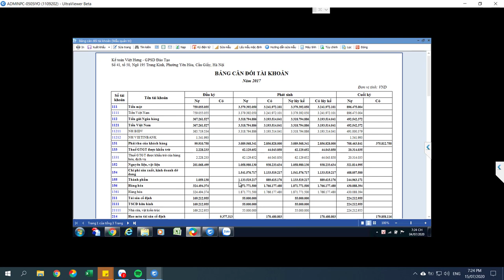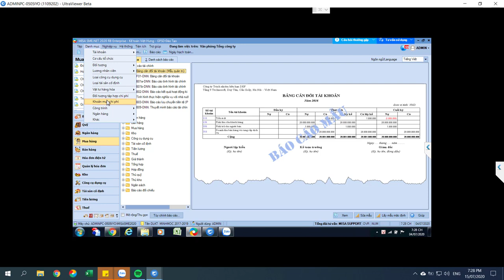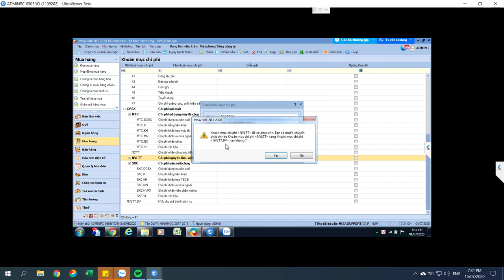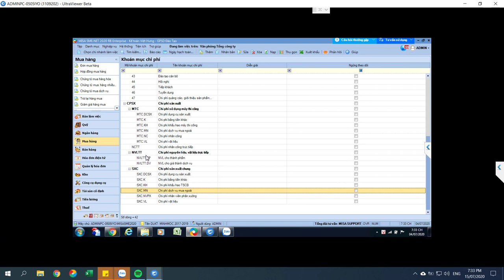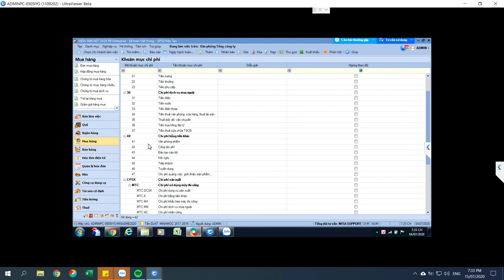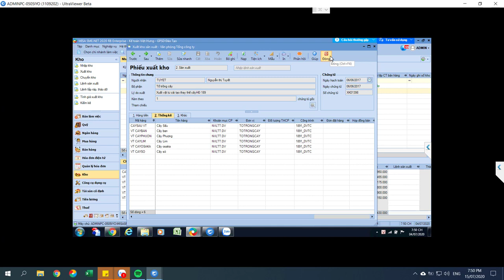Học làm kế toán dịch vụ cây xanh tại Quảng Ninh |Kế Toán Việt Hưng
Học làm kế toán dịch vụ cây xanh tại Quảng Ninh, thành thạo xử lý các công việc, nghiệp vụ cho công ty dịch vụ thương mại

- Hoàn tiền: 100% nếu không hài lòng.
- Thời gian học: Vô cùng linh hoạt từ 8h30 - 23h00.
- Số buổi học: Không giới hạn.
- Giáo trình động: Cập nhật liên tục trên website.
- Chứng từ sống: Thật 100%.
- Giáo viên: 100% kinh nghiệm trên 3 năm.
- Hỗ trợ miễn phí: trọn đời.

1. Các khóa học KẾ TOÁN DOANH NGHIỆP

2. Các khóa học KẾ TOÁN HÀNH CHÍNH SỰ NGHIỆP

3. Các khóa học LÝ THUYẾT KẾ TOÁN

4. Các khóa học KẾ TOÁN THUẾ

5. Các khóa học KẾ TOÁN TỔNG HỢP

6. Các khóa học KẾ TOÁN QUẢN TRỊ